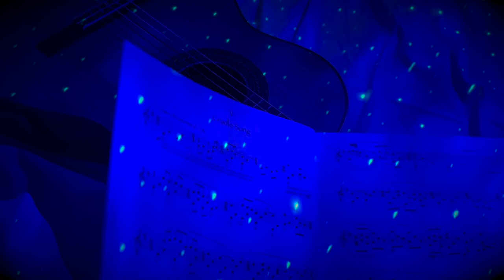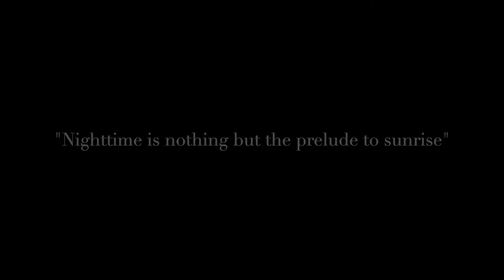"Out of Africa" 5. Cradle Song - Alan Thomas - played by Tiziana Galante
This is the fifth movement of "Out of Africa" by Alan Thomas